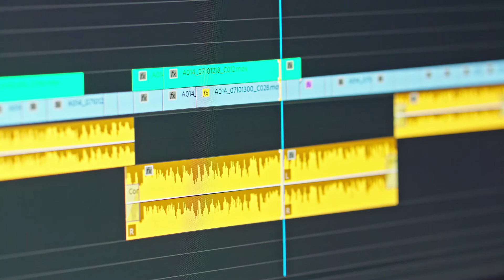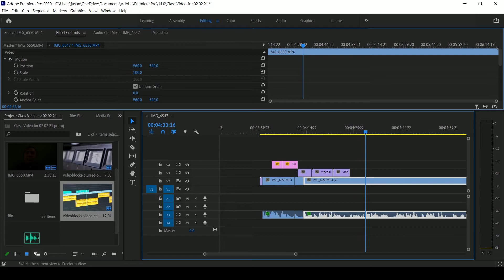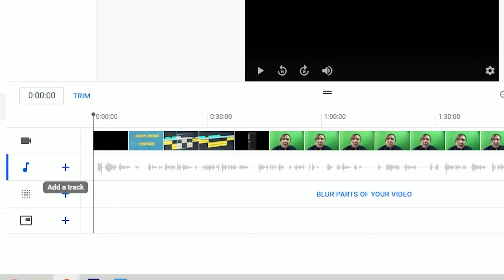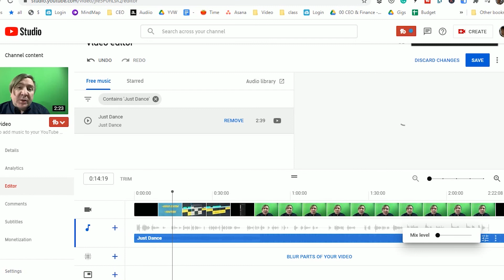How to add music to your YouTube Video in 2021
This video covers how to add music to your YouTube Videos using either a video editor or using YouTube's Video Editor. Specifically, we cover how to add music to your YouTube Video in 2021.

Chapters
00:00 Intro
00:13 Adding music in your video editing software
00:42 Using YouTube's Editor for adding Music to a video
02:13 Thank you for watching